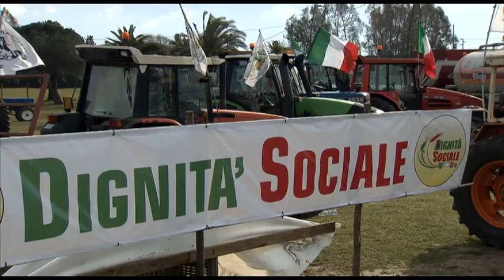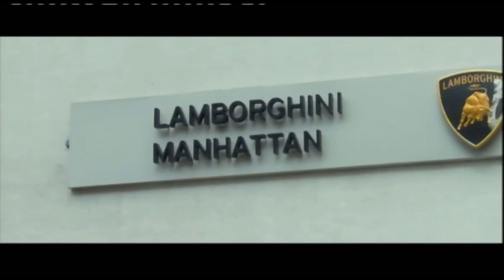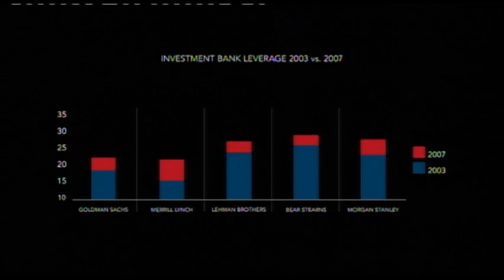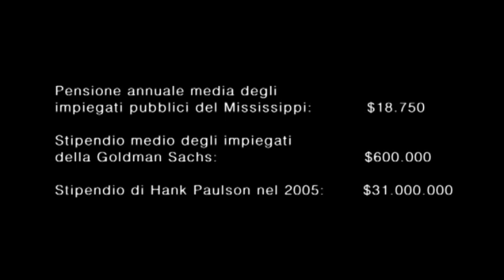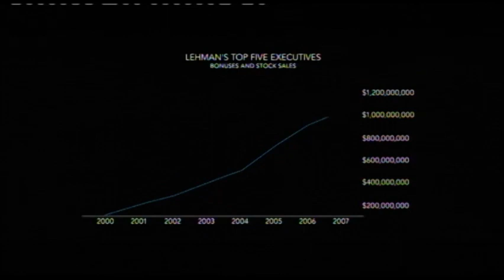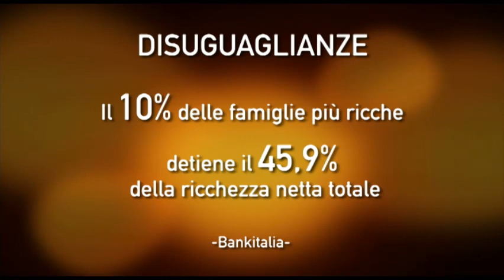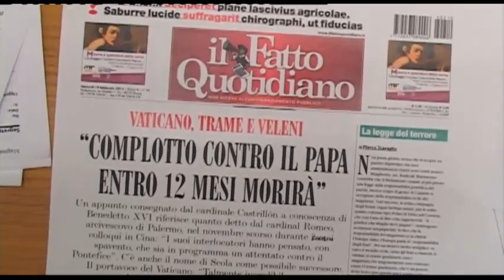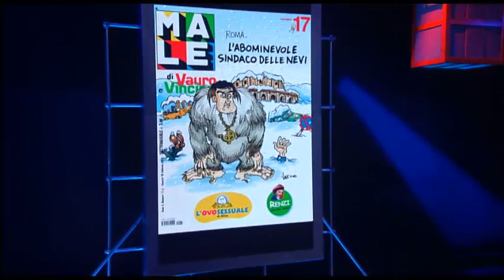Servizio Pubblico - L'uscita di sicurezza - Stagione 1 - Puntata 13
- 9 febbraio 2012 -
Siamo davvero al fascismo finanziario? Per Giulio Tremonti, non era mai successo nella storia che la finanza si ponesse, come una divinità, sopra a tutto e tutti, cancellando il ruolo delle nazioni e della politica. Siamo al “si salvi chi può”, o esiste un’uscita di sicurezza? Basterà, come suggerisce Tremonti, “mettere la ragione al posto dello spread, l’uomo al posto del lupo”? E cosa c’è dietro questa negazione del mercato e delle sue regole? “L’uscita di sicurezza” è il titolo della tredicesima puntata di Servizio Pubblico, andata in onda giovedì 9 febbraio 2012. Ospiti di Michele Santoro: l’ex ministro dell’Economia e delle Finanze Giulio Tremonti, il presidente di Rcs Libri Paolo Mieli, Luca Casarini, storico leader dei no global italiani, Emanuele Ferragina, ricercatore di Oxford, Enrico Mentana. In esclusiva, in anteprima tv per l’Italia, il documentario premio Oscar Inside Job di Charles Ferguson: un racconto della crisi finanziaria che, a partire dal 2008, continua a perseguitarci attraverso il debito europeo e l’instabilità finanziaria globale.